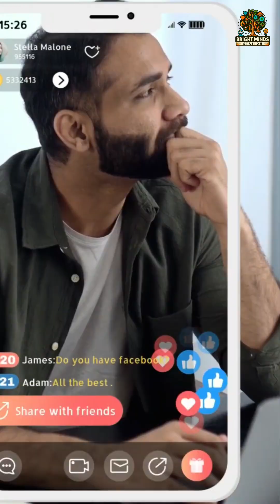Troodon: The Genius Dinosaur That Could Have Ruled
Bright Minds Station explores the **intelligence** of the **troodon**, a dinosaur often called the 'Einstein' of its time. This **smart dinosaur** had advanced senses and problem-solving abilities. Imagine if the **troodon dinosaur** had survived the **dinosaur extinction**!